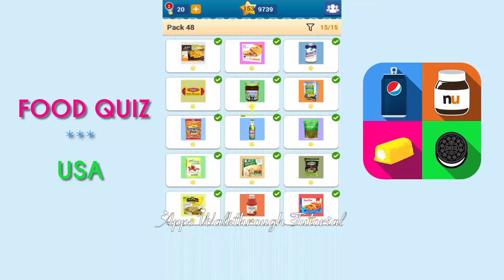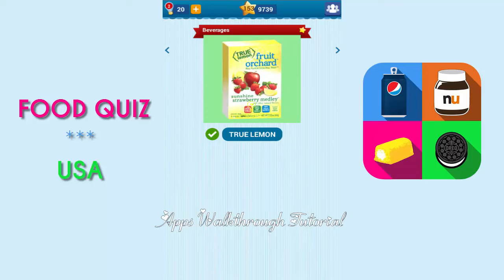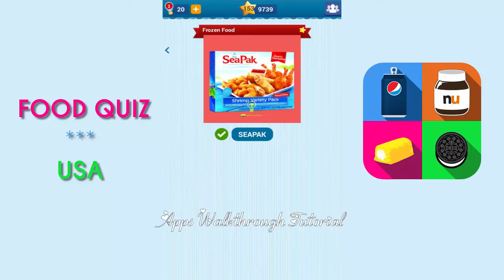Food Quiz USA/Worldwide Pack 48 - All Answers - Walkthrough